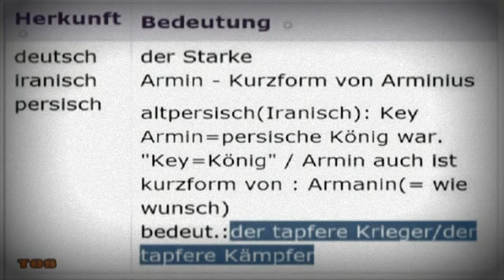ARMIN BENESCH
*Classic Material*